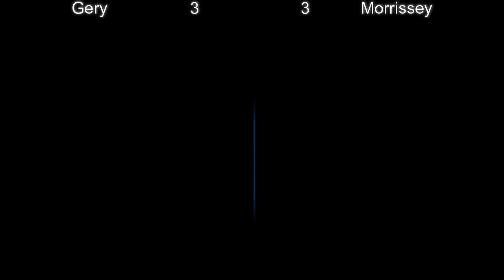JoJo's Bizarre Adventure - Gery (ARG) vs Morrissey (USA)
Video #16
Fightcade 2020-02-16